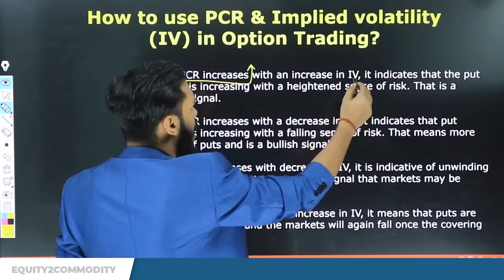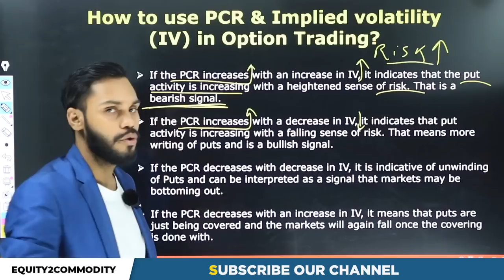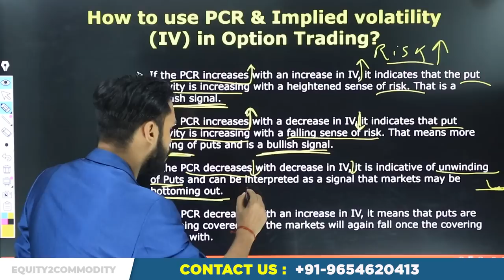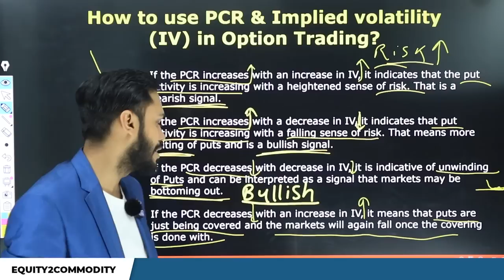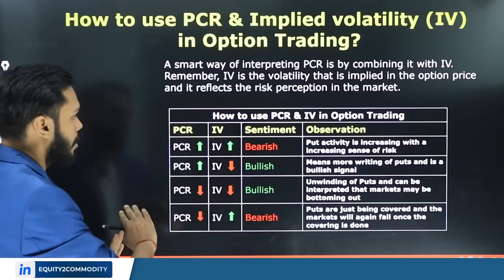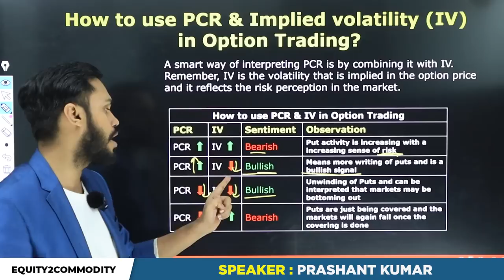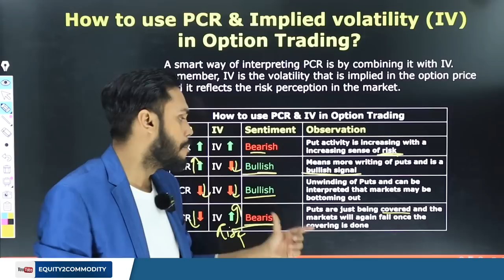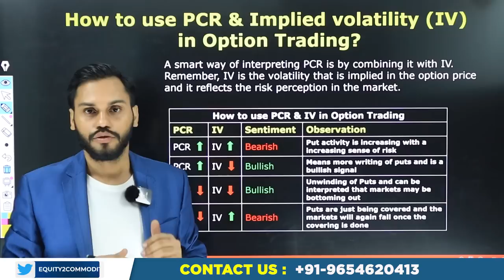HOW TO USE PCR & IV IN OPTION TRADING | IV OPTION STRATEGY